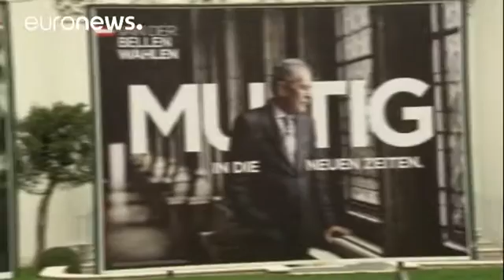El avance de la extrema derecha en Austria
Son unas elecciones que no han retenido mucho la atención de los medios y que sin embargo podrían marcar un cambio importante en la historia reciente de Europa. Este domingo, los austriacos elegirán a un nuevo presidente. Y aunque éste no decide la política del Gobierno, tiene sin embargo poderes considerables como la disolución del Parlamento y la nominación de un nuevo canciller.

"Norbert Hofer, el candidato del ultranacionalista FPÖ, quedó en cabeza en la primera vuelta"